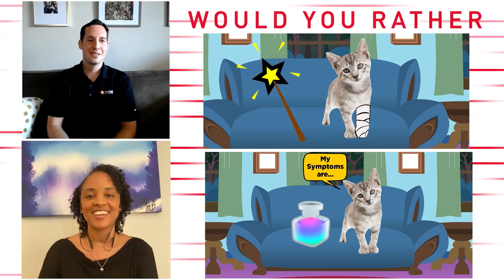Kitten Lady + Friends: All About Cat Adoption & Cat Health!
Welcome back to Catology: Kitten Lady + Friends, our interview series helping all of us stay curious about cats! On this week’s episode, in honor of Cat2Vet today, Kitten lady – Hannah Shaw - interviews experts from Petsmart Charites and Banfield to discuss everything you need to know about adoption and what veterinary care is essential once you bring a new feline family member into your home.